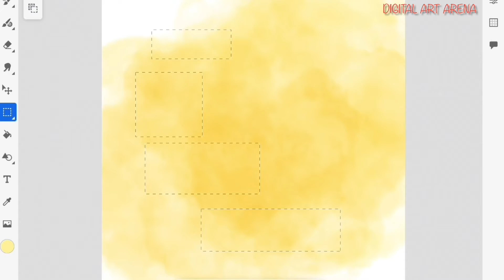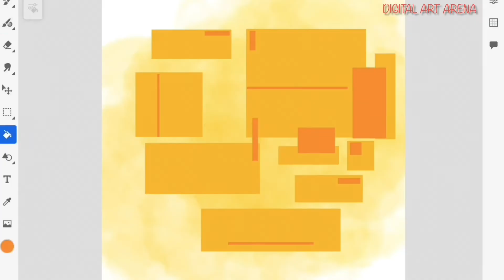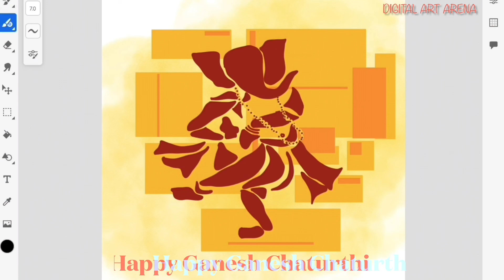Easy lord Ganesha Vector Illustration l Digital art for beginners l digital painting step by step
Made on IPad
Software used Adobe Fresco
Recorded via Screen Recording